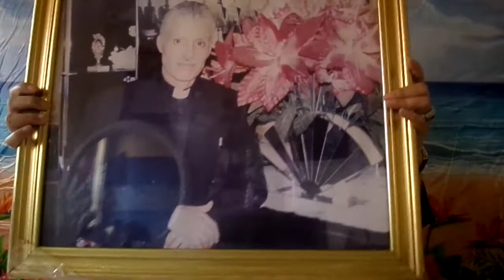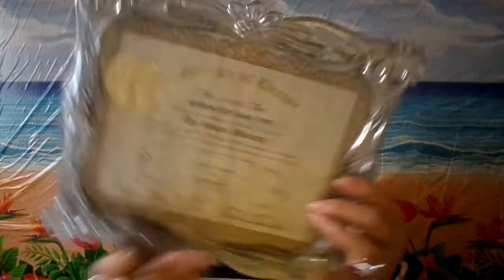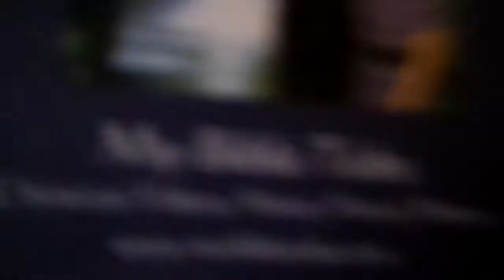Caso Cerrado) Memoria Day tributu y tu eres Cristianos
Silo que nosotross no predircamos no lo vivimoss para quee  piedes tu Tiempoo asii